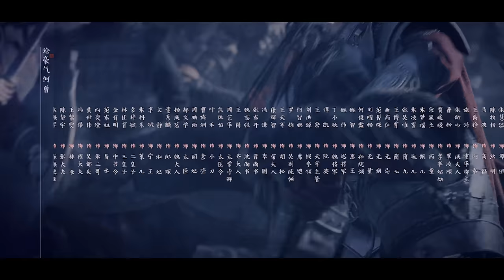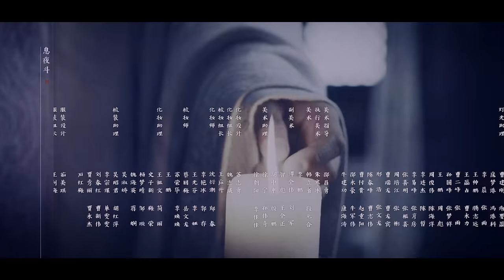【Engsub】 琅琊榜之风起长林 02 | Nirvana in Fire 2 02（长林男儿誓死不退——黄晓明，佟丽娅，刘昊然，张慧雯 倾情演绎）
More English subtitle,Pls watch this channel@YoYo English Channel
该剧讲述了在琅琊阁学艺的萧平旌调查其兄长林军副帅萧平章一案而牵扯到大梁安危的故事。大梁朝局安稳，但边境战火不断。守护大梁北境的长林军屡获军功，威名赫赫。在一次北境交战中，内阁首辅荀白水暗中断掉前线补给，战困中长林军副帅萧平章（黄晓明饰）身受重伤，在琅琊阁学艺的弟弟萧平旌（刘昊然饰）闻讯下山查案。三十年前，邻国夜秦遭遇疫情，大梁为自保封国道，濮阳缨（郭京飞饰）因灭国之仇潜伏在大梁，并勾结琅琊榜第一高手，东海国主墨淄侯，暗中瓦解梁帝势力与长林府，两人于京城四处投毒，疫情迅速蔓延。濮阳缨设局，使萧平旌与萧平章先后中毒。此时北境急危，萧平章放弃救治，奔赴前线支援后毒发而亡。一年后，梁帝驾崩，大渝进犯大梁，荀白水与莱阳王萧元启（吴昊宸饰）诱哄年幼梁帝颁旨，禁边境兴兵，萧平旌抗旨出征击溃大渝，长林编制因此被废除。萧元启与墨淄侯暗中勾结，卖国谋逆。萧平旌于危急之中起兵勤王，奔赴沙场营救梁帝。